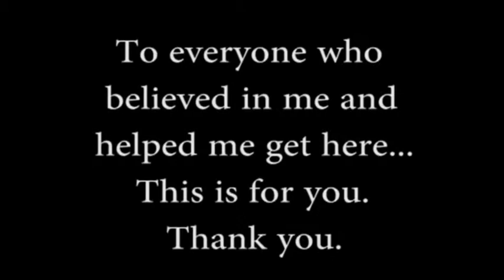[CLEAN] "Been Dreamin'~" by Mic the Microphone